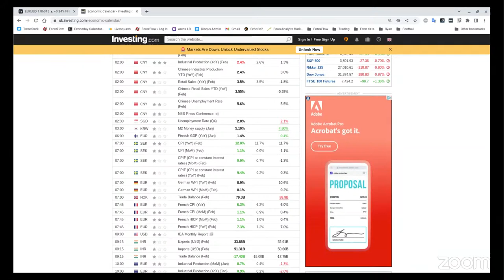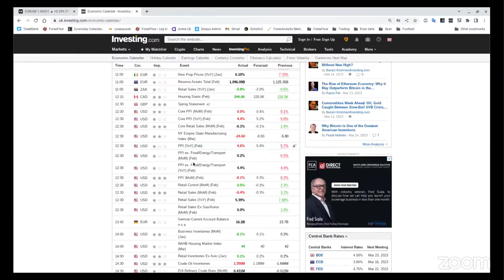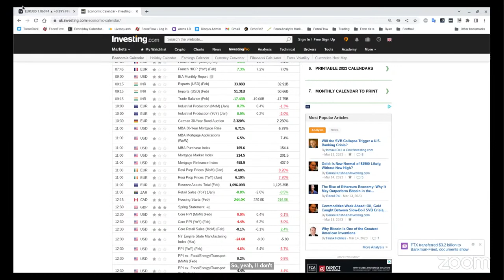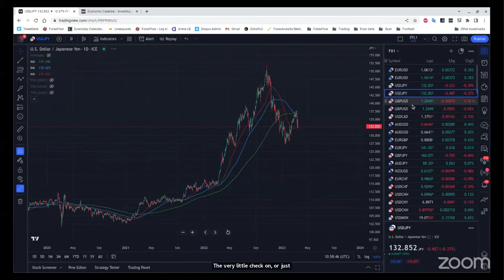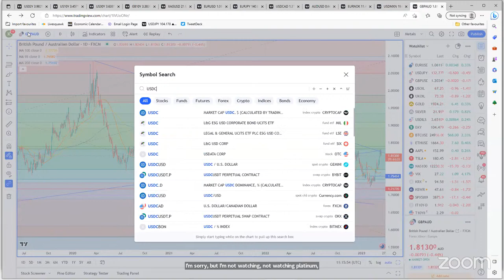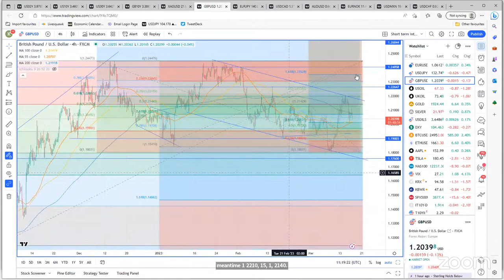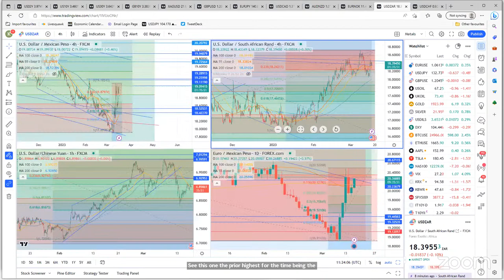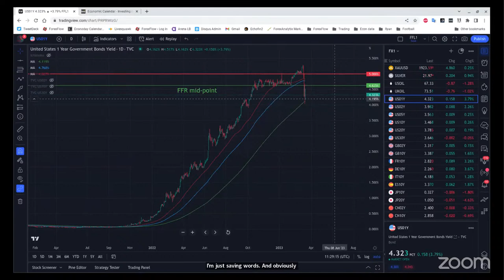The Flow Show